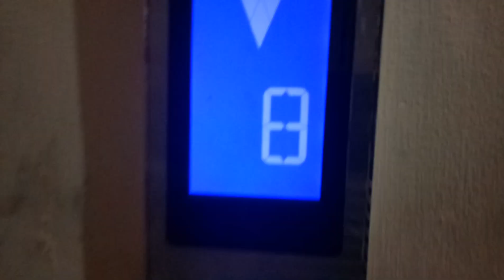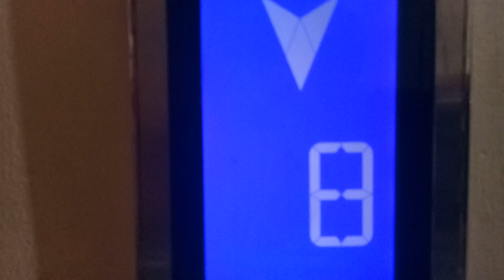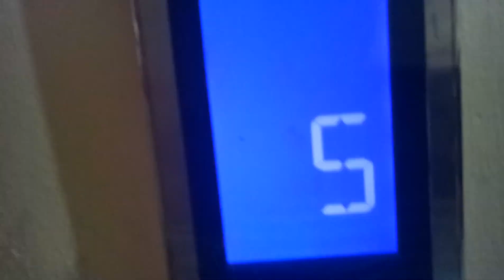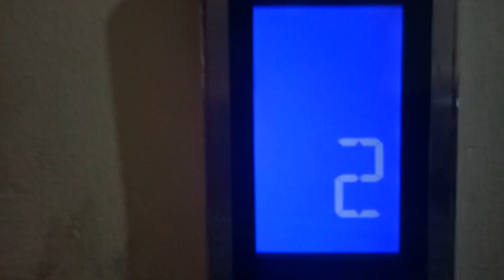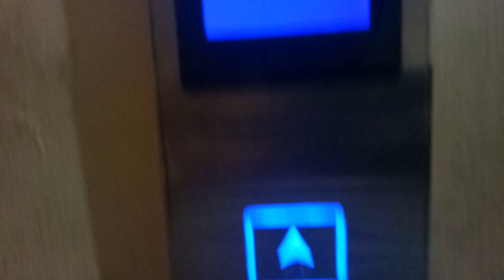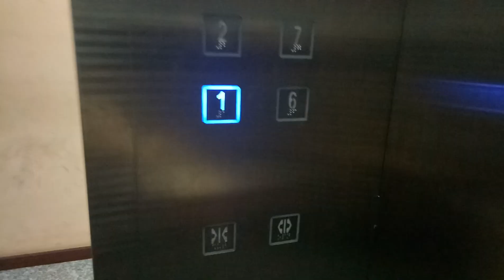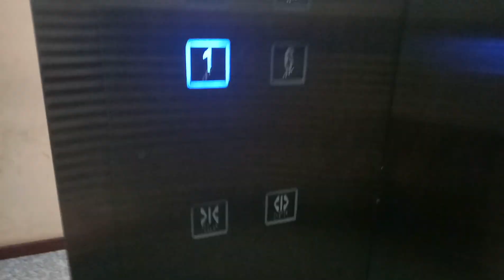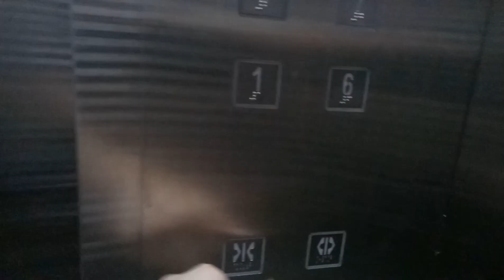[Hero’s Day🇮🇩] [Retake] Brand new Pillar Traction Lift @ Undisclosed Location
Day Saturday that day Hero’s🇮🇩

Location: SiwalanKerto gang 8 Road
Filmed Date: 10 November 2018
Camera: Oppo Your Raisa Phone F1S

[Lift Information]
Brand: Pillar
Model: ?
Fixtures:
-Bell: Yes, for go up and down is the same
-VoiceOver: No
-Buttons: Blue Buttons?
-Beeps Indicator: No
-Beeps Buttons: No
-Floor Cancellation: Yes
-Floor Indicator: LED dot matrix (outside inside)
Maintenance: PT Pillar Utama Contrindo
Year of Commossion: 2017
Type: Passenger
Capacity:
-Max. Freight: 450 Kg
-Max. Passenger: 6 Persons
Serving: 1 (1 Public Floor)
Keycarded Floors: 2-8 (6 Keycarded Floors)
Non-Serve Floors: None
Ride Path: 1 (Up to) 8 (Down to) 1 (Up to) 8
Rating: 10/10
History: Original